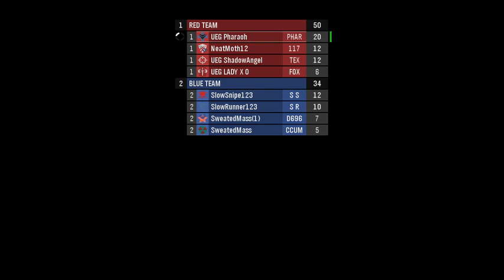Elgato Test Video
Test video for the Elgato Capture Card. After nearly a year of inactivity, I am back with all new equipment.

Gameplay is from Halo Reach. I haven't played the game in a long time, so I was a bit rusty. You will notice that the video speeds up and pauses at certain points. This is from the theater feature of the game.